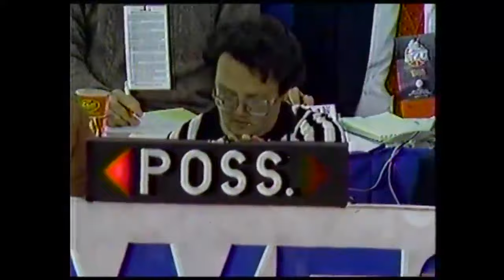1988 NCAA Midwest Final: Kansas vs Kansas State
03/27/88 - NCAA Basketball Midwest Final: Kansas Jayhawks vs Kansas State Wildcats